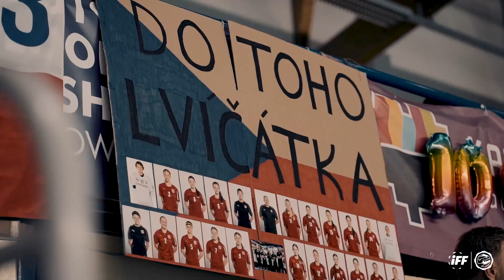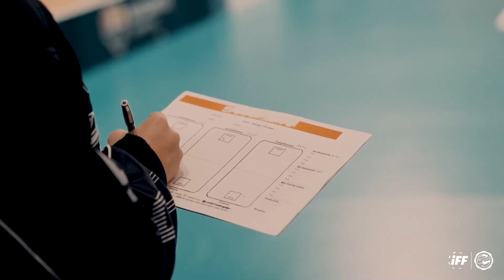2022 WU19 WFC Aftermovie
Women's U19 World Championships
31st August  - 4th September 2022
Katowice, Poland